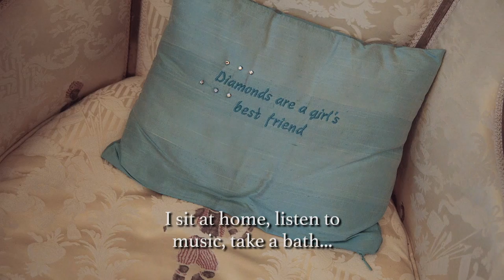The Great Fortune | Trailer | Available Now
Welcome to the world of an extraordinary man who has everything he wants, but is missing the one thing he needs. The Great Fortune is now available to buy on iTunes, Amazon and other VOD platforms.

Mirco Kuball: an ultra-wealthy, flamboyant, sophisticated and outspoken man who just happens to have down’s syndrome. This touching film explores an unexpected life. It moves through the castle where he lives; the massage parlours and restaurants where he's indulged; and the theatre where he performs. But, beneath the opulent showman, lies a man like any other, who realises that beyond shelter, food, and companionship, nothing else counts.

Expander Film – Ref. 7007